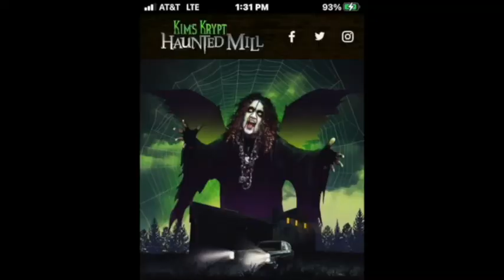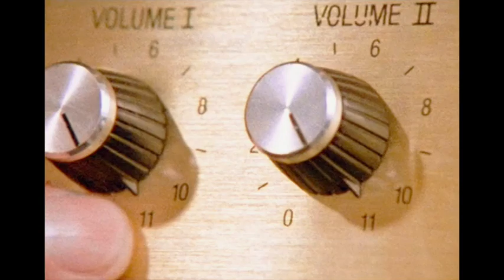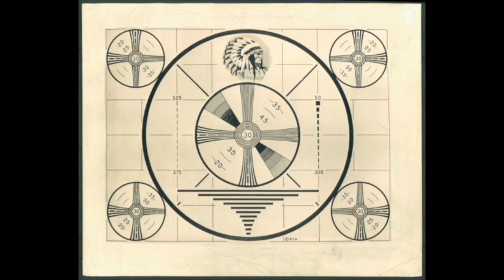Fowl Players Radio S11 E5 Samantha Siragusa- Goose Flights!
Today’s guest is Samantha Siragusa- the daughter of the late Tony Siragusa- one of the most beloved Baltimore Ravens Players. Samantha joins us to talk about Goose Flights, an organization dedicated to helping people in need, the seriously ill, active military, veterans, or anyone else who needs transportation both by air and by ground to receive medical treatment. The idea for this organization came to Tony Siragusa a number of years ago when he was a partner with Titan Aviation- and his children have made it a reality after his untimely death several years ago. Guilford Hall Brewery has produced the beer called Goose Flights Lager which is available at Guilford Hall Brewery, Glory Days Grill, and Costas’ Inn. For each can sold 1.98 will be donated to gooseflights.org.  Links to Goose Flights can be found in the show notes, and on their website you can find information about how to obtain their services if needed and how to donate if you would like to help

The Fowl Players of Perryville are back in action and have upcoming shows on the Western Maryland Scenic Railroad, 5th Company Brewing,Susky River Beverage Company, and Maryland Party Boat. If you are interested in seeing a show our website is and if your are interested in booking us- or .

Remember- every Tuesday from 4-6pm EST is the Back of the Rack- The Michael Spedden Show on 97underground.com- where we feature songs you forgot you liked, classics that never die, interviews with up and coming and classic beloved bands. Go to 97underground.com and download the free app today and listen to us wherever you go!

Remember- to support our guests in their endeavors. Links to their books, albums, tickets to their shows, and much more can be found in the show notes of each episode.